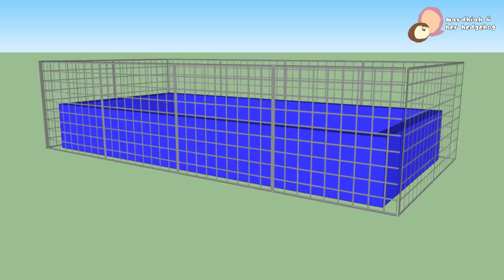CAGE D.I.Y ON BUDGET‼️🤩🦔🐾🛍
Cage setup hedgehog boleh jadi murah kalau korang buat research dan tak beli barang yang salah/tak sesuai untuk hedgehog dan kemudiannya membazir.
AWAS!! Kalau anda rasa harga ini mahal atau tidak mampu sediakan ruang minima mengikut requirement untuk hedgehog, jangan bela. Ukurlah baju dibadan sendiri kerana apabila anda decide untuk membela, anda harus beri yang terbaik.

Products mentioned;-

Credit to Eric and Tomok Gendut for letting me use yalls pic and video!